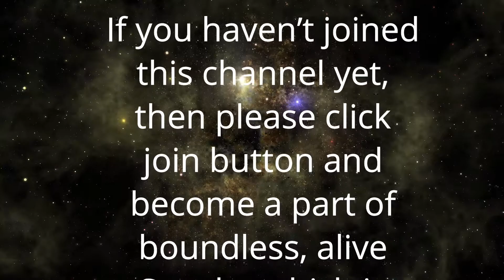अपना काम पूरा कर लें | Anant Sri